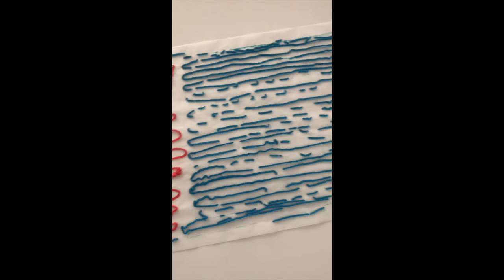How to make sugar free deco pearls (hundreds & thousands)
Another little challenge I accepted, just to see if it's possible :-) and it is!!!

Zen-like exercise or like painting a picture... I've listened to my audiobook and found it rather relaxing actually :-)

Here is the recipe:

1 eggwhite (30 g)
pinch salt
- beat with butterfly whisk speed 4 until stiff
then add 1/2 tsp lemon juice
150g monkfruit sweetener (powder)

When mixture is smooth, seperate in 3 portions. Use food colour of your choice and fill in small zip lock bags.
Cut a tiny corner and start making dots on baking paper. Let dry (air - no dehydrator needed), they'll come off once dry easily.

Alternative make strips or writings - go crazy!!

Happy sugar-free decorating!

Please always follow the on screen safety instructions and refer for further information.